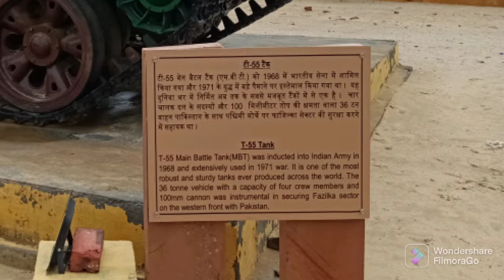INDIA VS PAKISTAN WAR || A captured Pakistani tank displayed at the war memorial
Vedio Deatails -
A captured Pakistani tank displayed at the war memorial at the battle site to commemorate the valour of Indian troops. The memorial’s main path has been named after Brigadier Chandpuri.

Prosonal Deatails -
I am Subrata Kumar Mahanta, I am a son of a farmer family.  So I am very interested in farming.  Apart from this I have a chicken farm and shop and three YouTube channels.
Chanel details -
In this channel of yours there will be videos of something happening in my life every day to make you happy.

When an Indian Visits the War Museum in Jaisalmer
Keywords -
Farming vlog
Farming chanel
Village Chanel
SUBRATA farming vlog
Subrata farming chanel